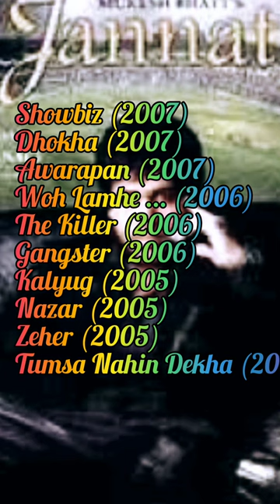Mukesh Bhatt: The Pioneering Indian Film Producer and Actor, Birthday Wishes.